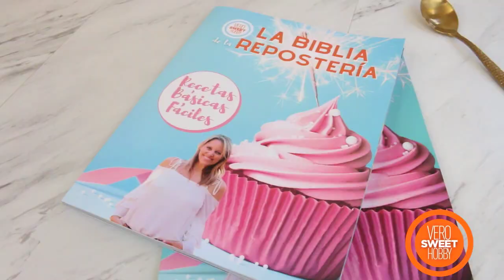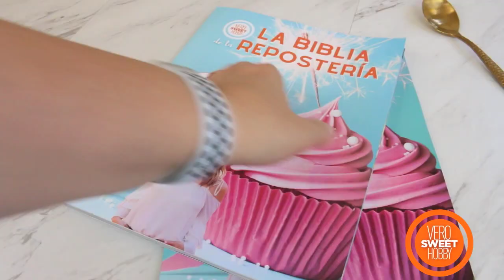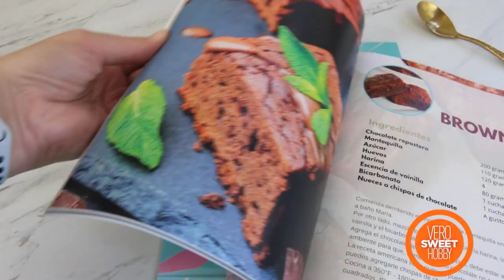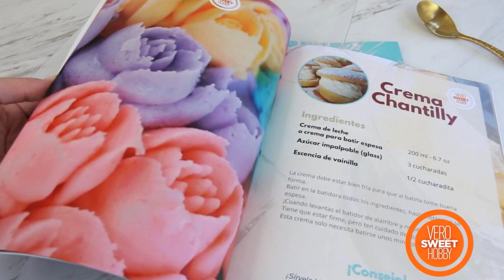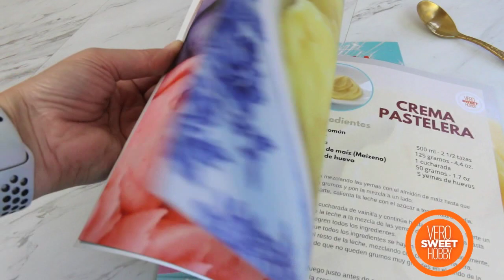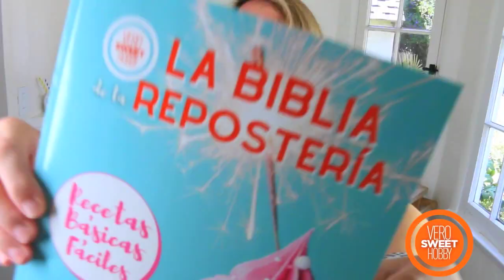EL UNICO RECETARIO QUE NECESITAS YA DISPONIBLE! LA BIBLIA DE LA REPOSTERIA 2.0 mas BONOS y REGALOS!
La Biblia de la Repostería: Más que un recetario: la guía perfecta de recetas básicas que debes conocer. Tips y técnicas fáciles y rápidas de Vero Sweet Hobby.

¿Estás listo para soprender a tus amigos y familia con los pasteles y postres que harás con recetas tan fáciles y ricas?

La Biblia de la Repostería es un recetario creado por Vero Castagno, Vero Sweet Hobby, es influencer y enseña sus recetas a sus más de medio millón de seguidores amantes de la repostería en sus redes sociales. Es una compilación de las recetas más pedidas de su show, que todo principiante en pastelería debe conocer.

LA BIBLIA DE LA REPOSTERIA ES EL LIBRO QUE DEBES LEER SI QUIERES APRENDER RECETAS RAPIDAS Y MUY FACILES, EN 1 SOLO RECETARIO.
Una guía práctica y sobre todo muy fácil de cremas, rellenos, pasteles básicos, galletas y términos de cocina que son fundamentales para aprender a hacer pasteles en el único libro de recetas en Español que tiene todas las recetas, juntas.

En La Biblia de la Repostería tendrás todos los secretos que usa Vero, para que aproveches todos los tips y demuestres tu potencial en la cocina.

Que tiene de diferente La Biblia de la Repostería con otros recetarios:
Tiene lo que NADIE te CUENTA: por qué las recetas fallan y cómo puedes solucionarlo.

En este libro están incluídas todas las recetas de buttercream más pedidas, con tips para que no te fallen! Como por ejemplo:
Buttercream Americano
Buttercream de chocolate
Buttercream de fresas
Buttercream de leche condensada
Buttercream de merengue
Buttercream de queso crema
A demás, encontrarás rellenos increíbles, coberturas, y mucho más:
Ganache
Chantilly
Pastelera
Fondant

Merengues, galletas y mucho más!
Casi 100 páginas llenas de recetas y consejos para que tus familiares y amigos queden encantados! ¿Qué estás esperando?
¡Quédate con tu copia de La Biblia de la Repostería y prepara los pasteles más deliciosos que haz hecho en tu vida!

Algunos lectores de La Biblia de la Repostería han dicho:

Lorena J: “El libro me pareció súper colorido, de buen gusto y con fotos de acuerdo a la estética del libro, buenas fotos. Personalmente no me gusta cocinar, pero viendo a Vero se me hace divertido y llevadero. Recetas fáciles, eso es una bendición!”.

Patricia D: “El libro me pareció muy práctico, La cálidad de fotos es excelente. No escondes los errores que a cualquiera les puede pasar y eso es buena información, es bueno que nos des todos los secretos que nos das"

Prisila Yael A: “Debo reconocer que el libro de La Biblia de la Repostería me pareció genial, es muy práctico, claro y sin demasiadas vueltas. Me gusta que es sencillo para entender las recetas y lo puedo poner sobre la mesada mientras voy preparando. Las fotos son de buena calidad y llenos de colores, lo que lo hacen más bello y con un excelente presentación".

Yolanda B: “Increíble, muy práctico y súper entendible, nomás de verlas se te antoja todo. Hace un año te sigo y siento que te conozco toda la vida Vero. Me encanta la página y me ha enseñado muchísimo... soy tu fan número uno”.

Ita R: “El libro es super bueno, he realizado varias de las recetas. Las fotos súper! Sigo a Vero hace mucho tiempo y he realizado sus curos todas las veces que pude, son súper explicativos y fáciles de entender, aparte son cosas súper ricas, nunca alcanzo a sacar fotos porque se comen las cosas antes! Jaja”